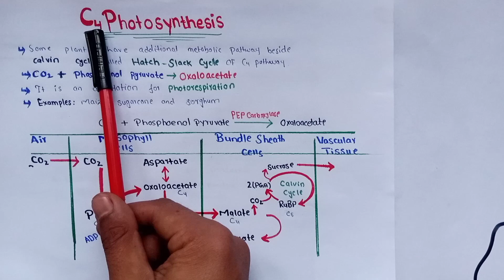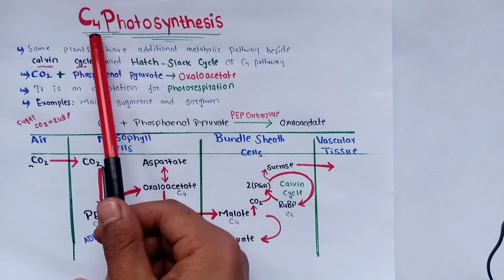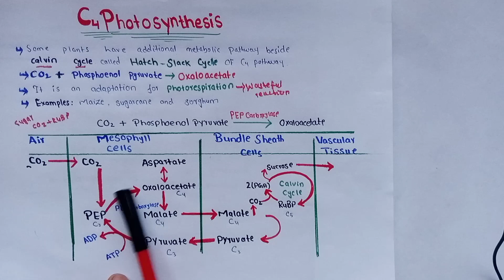C4 Photosynthesis / Hatch-Slack Cycle/ oxaloacetate C4 Photosynthesis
C4 Photosynthesis Oxaloacetate malate Hatch-Slackcycle

C4 Photosynthesis:

C4 photosynthesis is an advanced photosynthetic pathway found in certain plants, enhancing efficiency in carbon fixation. It involves spatial and biochemical adaptations that minimize photorespiration. Key components include mesophyll and bundle sheath cells, as well as enzymes like phosphoenolpyruvate carboxylase (PEPCase) . This innovative mechanism allows plants to thrive in diverse environments, making them more resilient to factors like high temperatures and water scarcity.

Mesophyll Cells:

CO2 Fixation: In C4 plants, initial CO2 fixation takes place in mesophyll cells using an enzyme called phosphoenolpyruvate carboxylase (PEPCase). PEPCase has a higher affinity for CO2 than rubisco, the enzyme responsible for CO2 fixation in C3 plants.

Formation of C4 Compound: The fixed carbon is converted into a four-carbon compound, usually oxaloacetate or malate. This compound is transported to bundle sheath cells.

Bundle Sheath Cells:

Decarboxylation: In bundle sheath cells, the four-carbon compound is broken down, releasing CO2 and a three-carbon compound. This CO2 is then used in the Calvin cycle by rubisco, but in a more concentrated environment, reducing the likelihood of oxygen interference and photorespiration.

Calvin Cycle: The Calvin cycle occurs in the bundle sheath cells and involves the synthesis of sugars through the reduction of CO2. This cycle is more efficient in C4 plants because the initial steps of CO2 fixation and the Calvin cycle are physically separated.

Advantages of C4 Photosynthesis:

Minimization of Photorespiration: C4 plants are well-adapted to hot and dry conditions, where photorespiration (a wasteful process in which rubisco uses oxygen instead of CO2) can be a significant issue. The spatial separation of CO2 fixation and the Calvin cycle reduces the chances of photorespiration.

Higher Water Use Efficiency: C4 plants generally exhibit better water use efficiency compared to C3 plants, making them well-suited for arid environments.

Increased Temperature Tolerance: C4 photosynthesis is more temperature-tolerant, allowing plants to thrive in warmer climates.